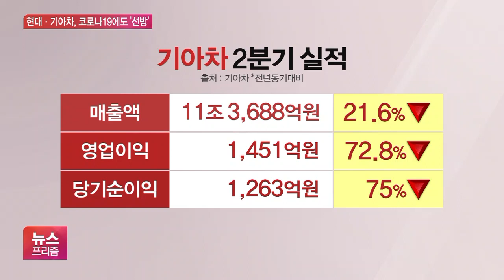현대차 2분기 영업익 ‘급감’에도…전망치 상회하며 선방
[앵커]

현대기아차의 2분기 실적이 발표됐습니다.

지난해보다는 많이 부진했지만, 코로나19 악재 속에서 선방했다는 평가가 나오는데요.

윤성훈 기자, 현대차 실적부터 전해주시죠.

[기자]

네, 현대차의 2분기 매출과 영업이익은 각각 21조 8590억원, 5,903억원으로 집계됐습니다.

영업이익은 지난해 대비 절반 수준으로 줄었습니다.

당기순이익도 지난해보다 62% 넘게 줄어들며 3,773억원에 그쳤습니다.

코로나19 여파로 2분기 판매가 36% 넘게 줄어든 70만4천여 대에 그친 데 따른 겁니다.